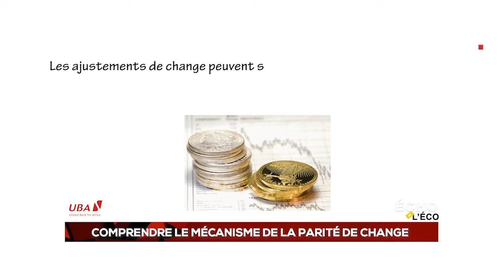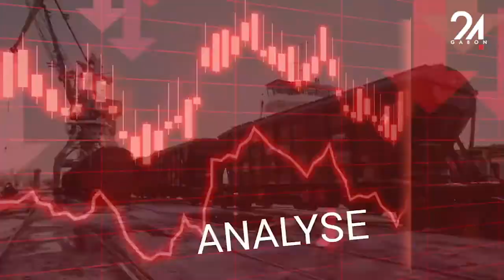ÉCHO DE L'ÉCO COMPRENDRE LE MÉCANISME DE LA PARITÉ DE CHANGE